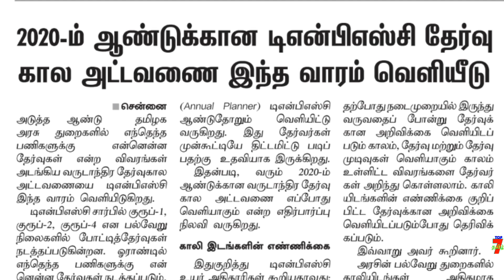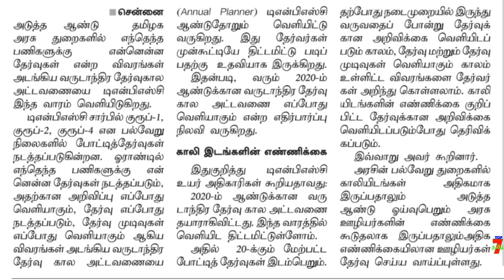TNPSC-2020-ANNUAL PLANNER LATEST NEWS | இந்த வாரம் வெளியீடு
வாழ்க்கையில் வெற்றி பெற "தகுதி" அவசியம்..
                                    அவை...
த - ( தன்னம்பிக்கை )
கு - ( குறிக்கோள் )
தி - ( திட்டமிடல் )